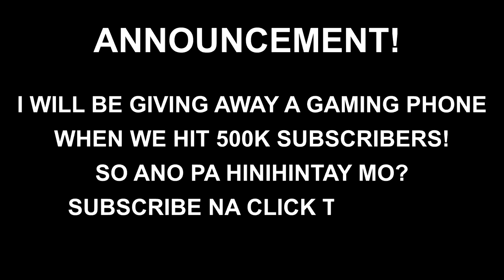HINDI AKO SI KING JASRO!! SI KING JESTER TO!!